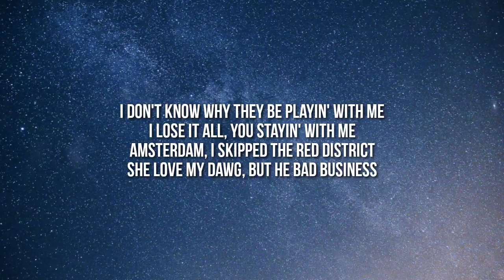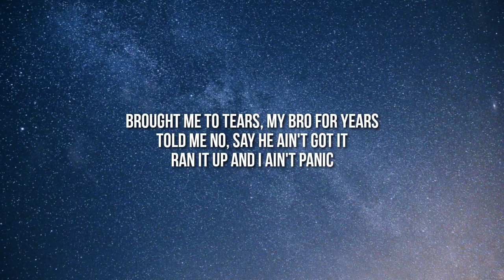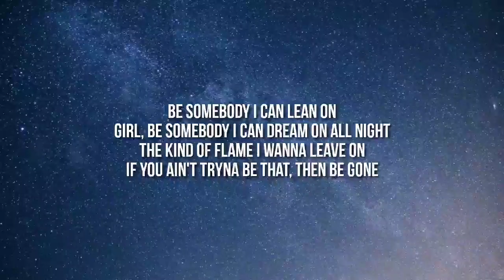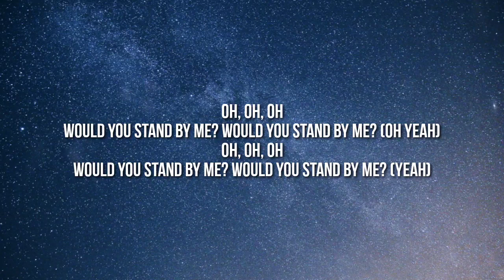Lil Durk - Stand By Me (Lyrics) Ft. Morgan Wallen